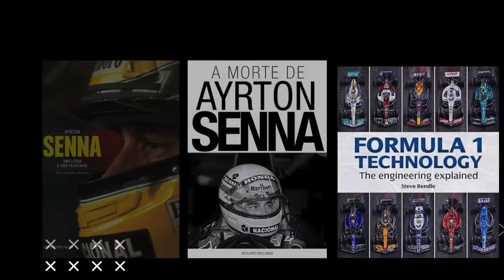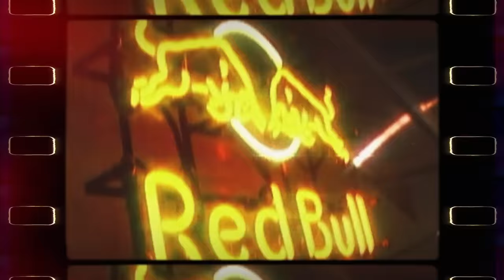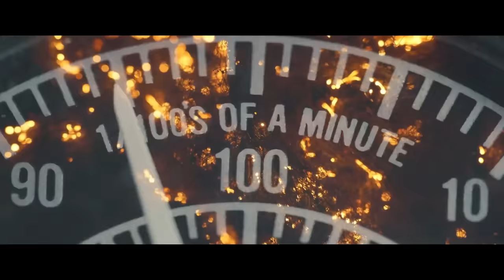CASO HORNER BOMBANDO E GABRIEL BORTOLETO POLE POSITION!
Sergio Milani
@scuderiamilani (Twitter)

📰 *Fontes:*

João 3:16

00:00 - Introdução
01:03 - Bortoleto POLE
02:18 - Novo capítulo do caso Horner
03:49 - Nada demais a principio
05:40 - Horner se defende
06:15 - FIA e F1 Vão interferir no casamento dele?
07:18 - Alguém tem o contato de todo mundo da FIA e F1...